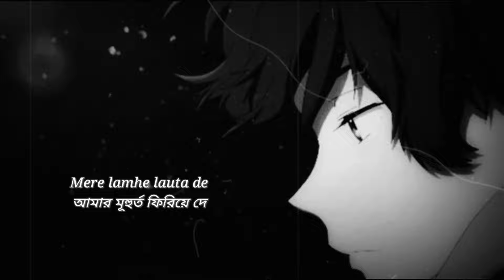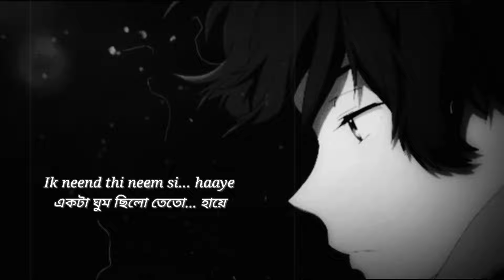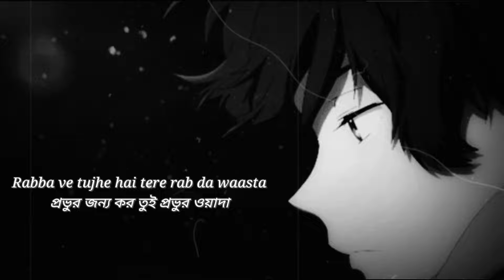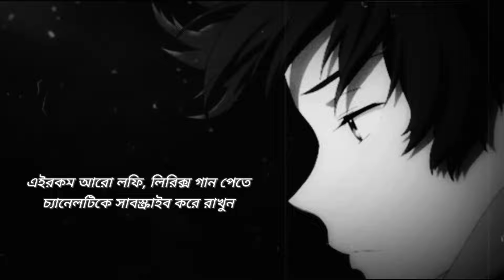Chal chal ve tu bandeya us galiye [ Slowed + Reverb ] - Lofi Song | Bangla lyrics | Lofi Editz Music